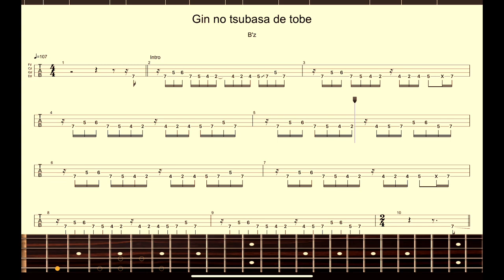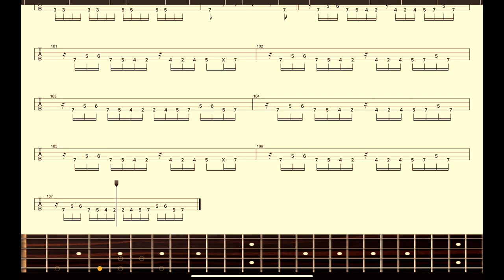【B'z】Band Score『銀の翼で翔べ』Bass Tab！(Tuning：half step down)